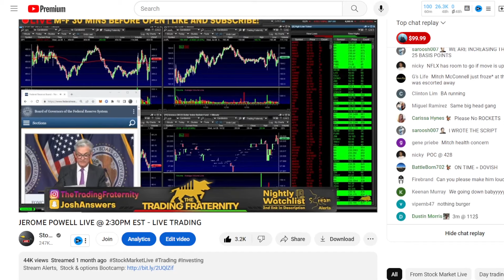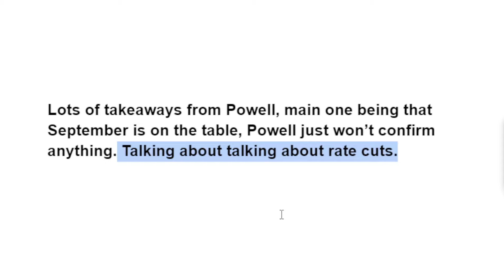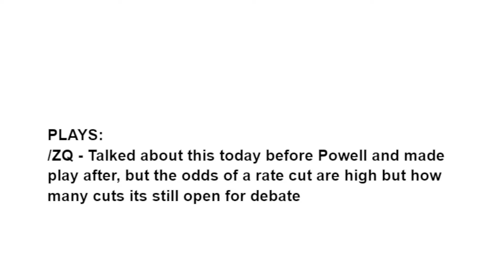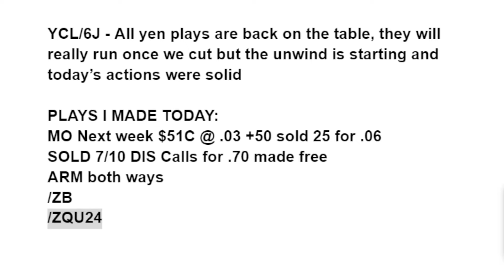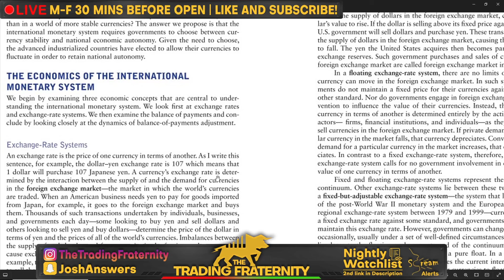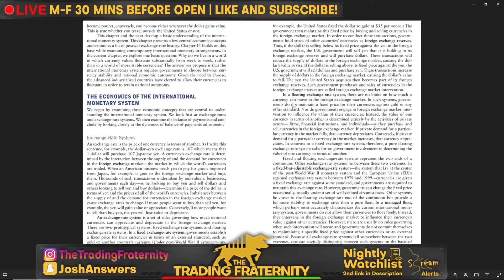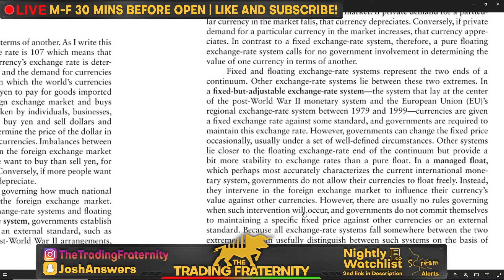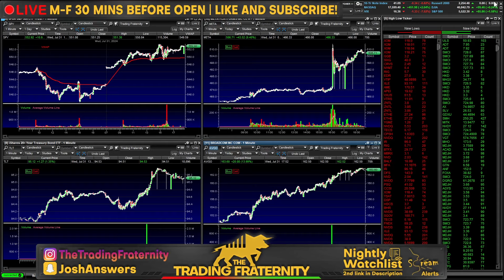SOMETHING IS WRONG WITH THE ECONOMY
The stock market got exactly what it wanted today as Jerome Powell hinted at rate cuts as soon as September. This helped spark a rally across a few different assets, but it left many investors with questions about the economy and future path. Namely, if Powell is willing to cut rates so soon, is it because something is wrong with the economy? I go over this question and explain what Jerome Powell said today and how it relates to the stock market moving forward. There was a lot to unpack from the FOMC today but the jobs report on Friday will add to it.

After this brief market recap and explanation of the Fed today,  I go over my portfolio, the trades I made today and 3 stocks for tomorrow. I go over my trades on the bond futures and the Fed Futures. Then I go over ARM stock and why I think all the Yen trades like YCL & /6J got a big confirmation today.